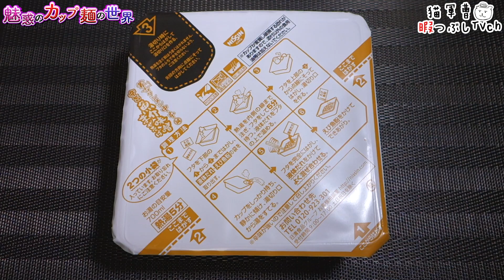蒙古タンメン中本 魚介味噌まぜそば【魅惑のカップ麺の世界2822杯】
良き...良き！🦐🦐🦐

日清食品/セブンプレミアム
蒙古タンメン中本 魚介味噌まぜそば

2022年6月4日発売 7&i限定

5：至福
4・4.5：美味
3.5：イイね👍
3：普通
2・2.5：うーん…
1.5：( ´_ゝ`)ｽﾝ
1：😡😡😡

BGM/SE
DOVA-SYNDROME